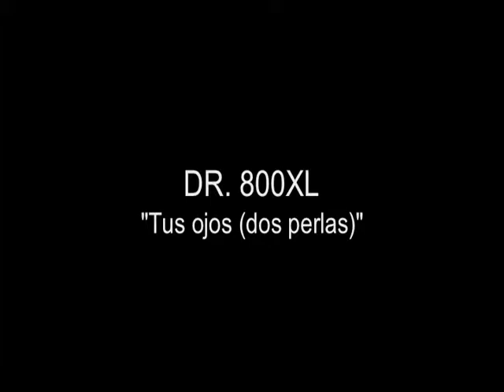DR. 800XL: "Tus ojos (dos perlas)"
Tema compuesto e interpretado por Felipe Zuñiga, incluido en el disco "VESANIA" (Pueblo Nuevo Netlabel, 2009). Vocalista invitado: Leo Quinteros. Animaciones y edición: Rafael Cheuquelaf. Marionetas: Verónica Gallardo y Moira Aicón. Actuación: Verónica Gallardo. Una producción PUEBLO NUEVO, Magallanes, Chile, 2009.